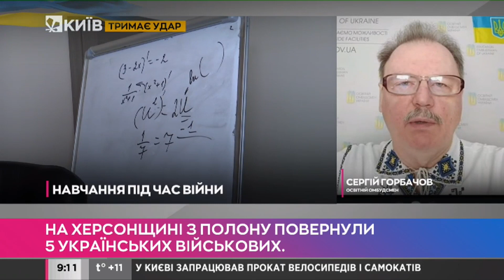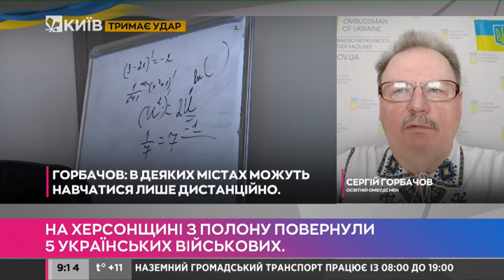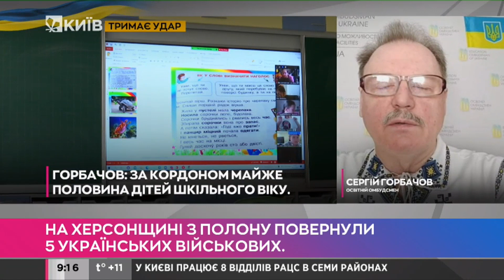Не всі українські діти повернулися до навчання - освітній обмудсмен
Освітній обмудсмен Сергій Горбачов в ефірі телеканалу "Київ" розповів про те, як сьогодні в умовах війни проходить навчальний процес